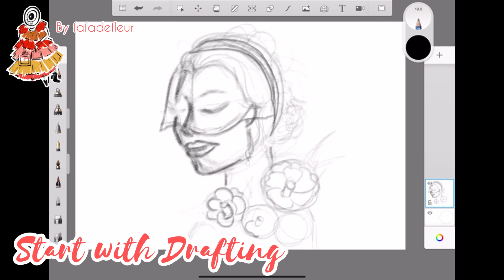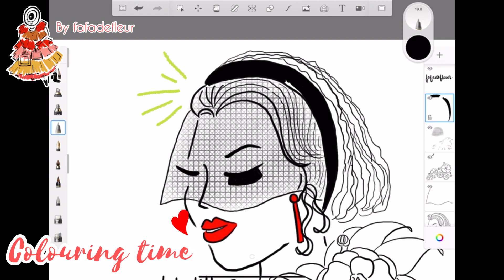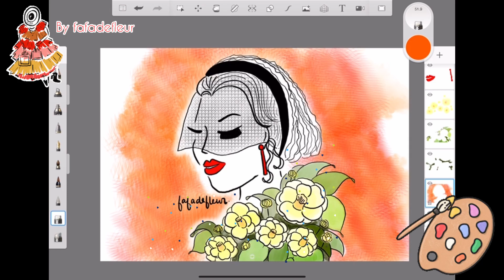2 Mins Floral Drawing sharing on Camellia兩分鐘山茶花繪畫分享||Hold your Own Destiny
Credit to:
Check out our Instagram Page for other works & details behind this drawing!
Digital Portfolio webpage has recently been launched!